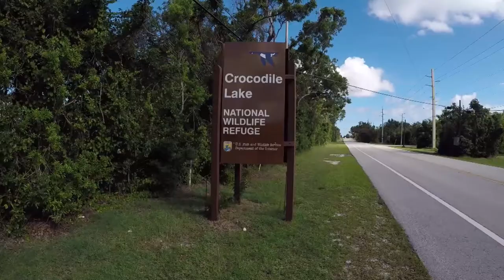Post Hurricane Irma Keys Moths Episode 3 Interview with Kristie Killam of Key Deer Refuge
After a great night of surveying the moths of Big Pine Key and No Name Key just 2 months after Hurricane Irma made direct impact, we had the privilege of conducting an interview with Key Deer Refuge Park Ranger Kristie Killam. She shared with us the state of the ecosystem since the storm came and went. I was really encouraged to hear what she had to say! Nature is resilient!